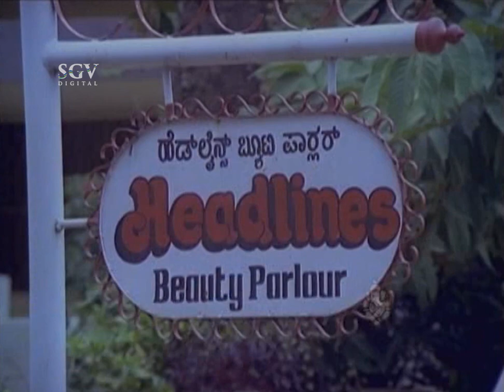Prakash Raj in lady Get-Up Blame on Raghavendra Rajkumar Comedy Scenes | Anukoolakkobba Ganda